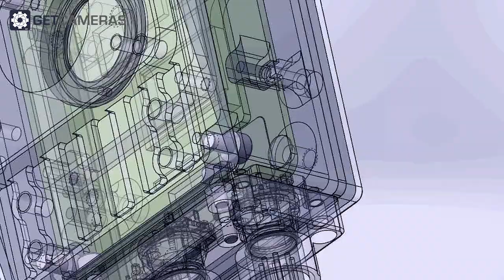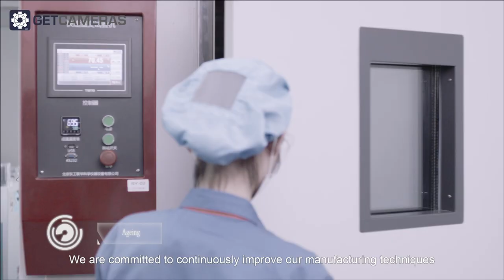Daheng Imaging Company Presentation 2020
Introduction to Daheng Imaging. An industrial machine vision camera manufacturer distributed The industrial cameras are 30-50% cheaper than competitors and the cameras are tested by TUV Rheinland, making sure you get high quality, industrial products. Visit our webshop and you see the price of all our industrial machine vision cameras online. No account required.